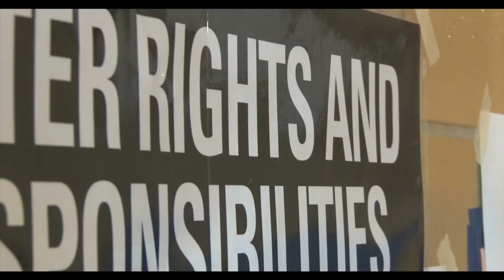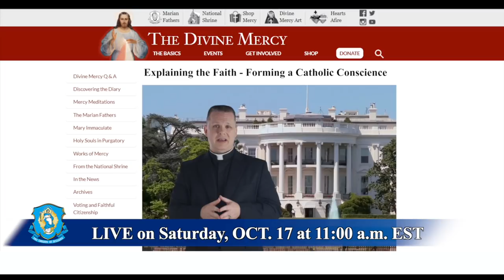Your Moral Obligation to Vote?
How should our faith be reflected at the ballot box? Are all issues of equal importance? Join Fr. Chris Alar as he discusses Catholic Church teaching on how to properly form your conscience to be a faithful citizen.